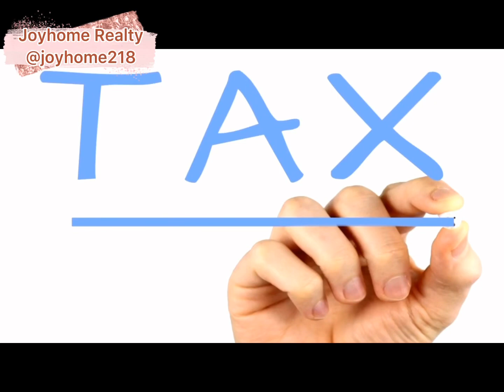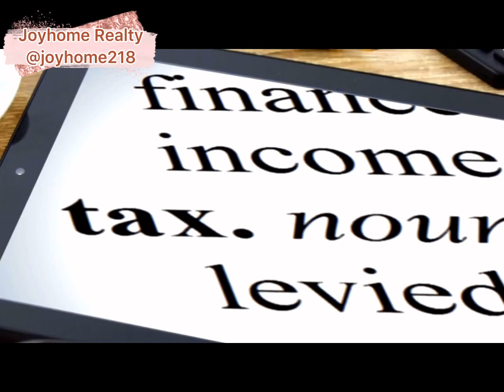【资讯】为什么选择德州？美国投资，休斯顿房地产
德州没有加州的如雷贯耳，
没有纽约的繁华和马萨诸塞州的复古。
为什么选择德州？
为什么德州有这么大的魅力？
听听你的见解！

住宅、商业地产买卖，租赁，托管一站式服务
Joyce Tang
REALTOR®